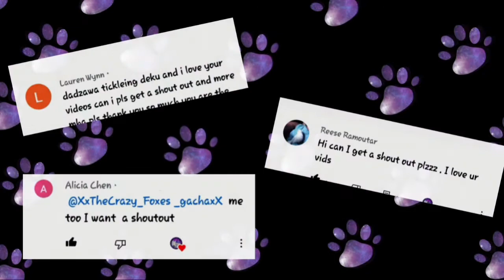deku vs shinsou//pranks//✌♥️